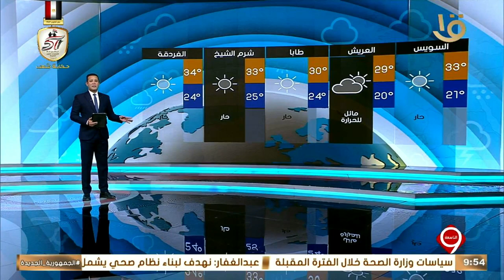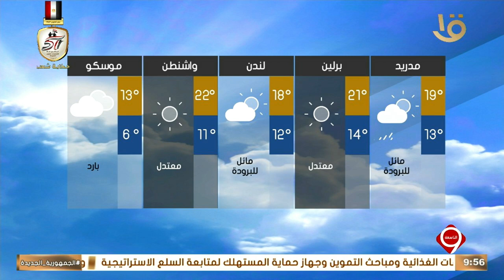بيان بدرجات الحرارة المتوقعة غدا